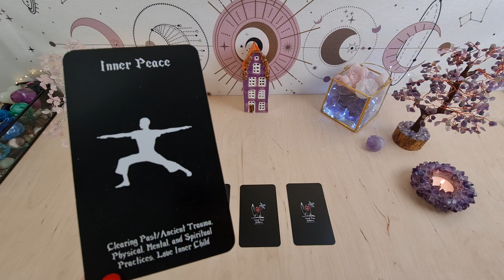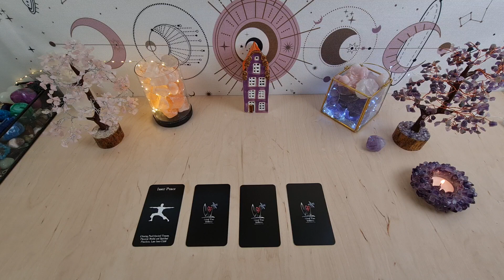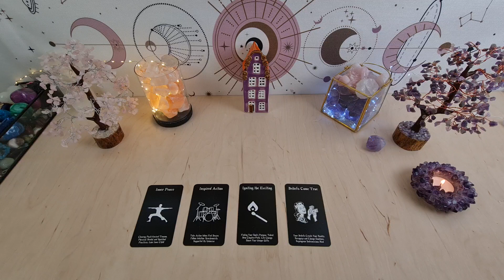#8 Projektujemy 2022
Niezależnie od tego czy będziesz próbował odkryć w sobie twórcza stronę, będziesz starał się zerwać z ograniczeniami, będziesz walczył z finalizacją swojego projektu, będziesz starał się wdrożyć coś w życie lub poszukiwał inspiracji to wyzwanie ma jedną główną intencję: uwolnić Cię z ograniczeń.
Cele:
1. zdefiniowanie zadania na nowy rok
2. sprecyzowanie problemu, ktory zamierzasz rozwiązać lub sposobu rozwiązania wyzwania, którego świadomy Jesteś
3. pytania na ktore chcesz otrzymac odpowiedzi.
4. obmyślanie możliwych rozwiązań dowolnymi metodami - Twoje notatki moga służyć do dalszej burzy mózgu czy mapowania myśli
5. nadanie projektowi fizyczną formę lub opracowanie planu tego co zamierzasz wdrożyć.